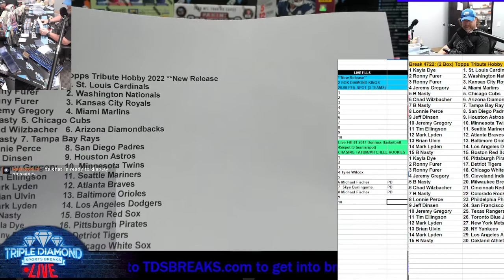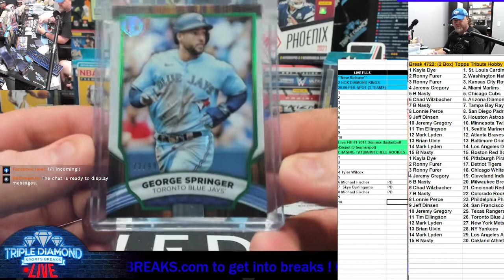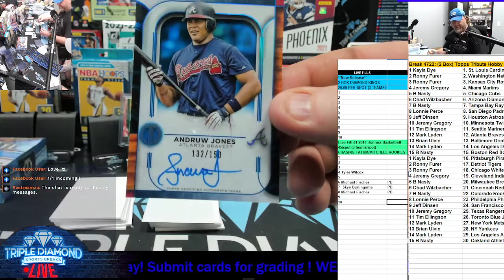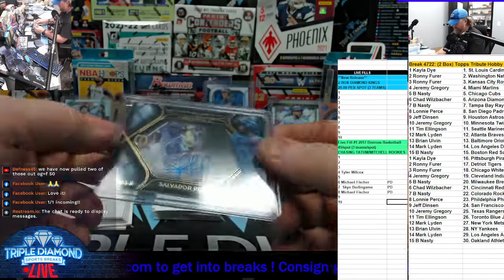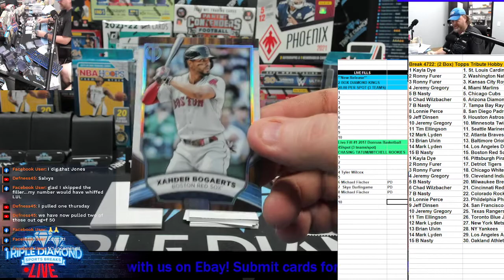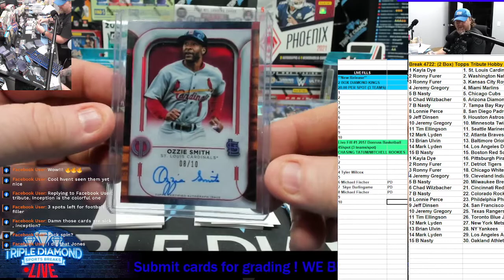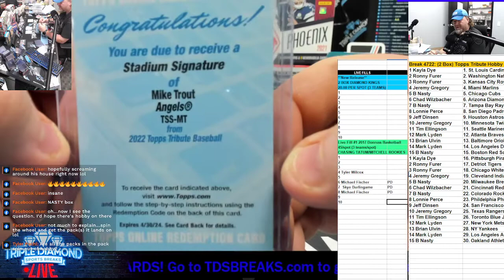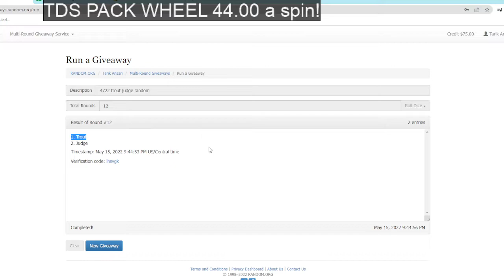Break 4722 Topps Tribute Hobby 2 Box